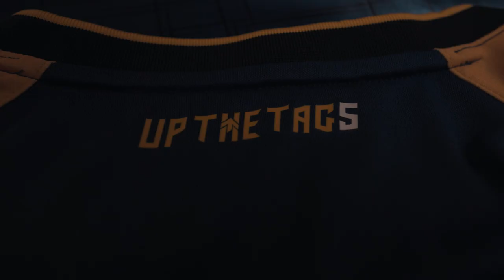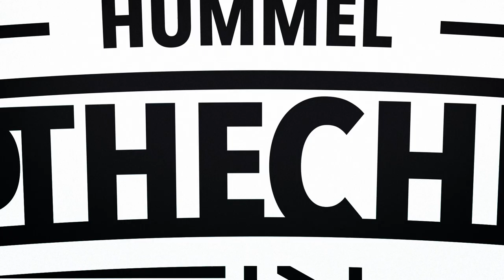FROM YOUTUBE TO WEMBLEY AND BEYOND | BEHIND THE CHEVRONS #4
If you’re into football and you’re here on YouTube, then you’ve almost certainly heard of Hashtag United! ‘The Tags’ were born and raised online but have grown to become a real-life football club playing in England’s eighth tier. They also have a women’s team, youth teams and an eSports team.
In today’s episode of BEHIND THE CHEVRONS, we meet one of Hashtag United’s founders – Seb Carmichael-Brown – who takes us on this fantastic journey from YouTube to Wembley and beyond, while also zooming in on The Tags’ kit for the 2021/22 season. Hashtag United just might be the most unique football club in hummel’s stable.
At hummel, we believe that few things can bring out more passion in people than sports. And perhaps nothing shows this better than the humble football shirt. It’s the connective tissue that binds together not only clubs, players, and fans, but brings people together from all corners of the globe. BEHIND THE CHEVRONS celebrates these magical garments, investigating football fandom from a new angle.